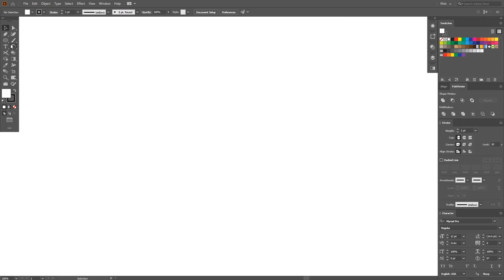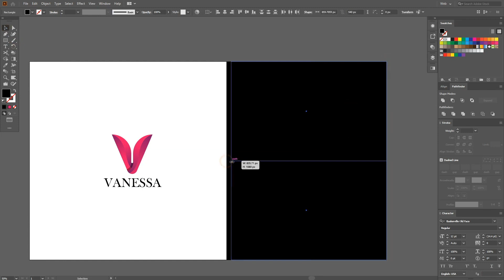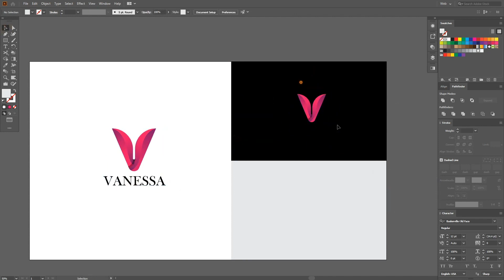Creating a Timeless Logo for Vanessa: A Speed Art Design in Adobe Illustrator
In this speed art video, I'll be designing a beautiful and elegant logo for Vanessa using Adobe Illustrator. Follow along as I guide you through my creative process, step by step, and demonstrate how I use various Illustrator tools and techniques to bring this stunning design to life. Whether you're a graphic design enthusiast or a professional designer, you'll find plenty of inspiration and valuable insights in this tutorial. So sit back, relax, and enjoy watching the Vanessa logo come to life before your eyes in Adobe Illustrator.